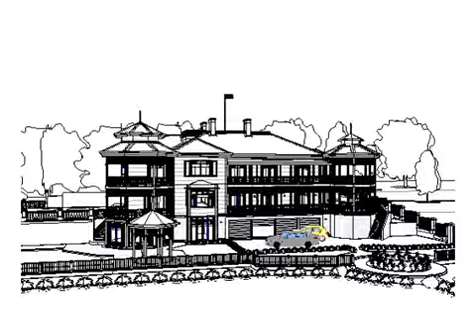Undarra - House in fly past - black and white.